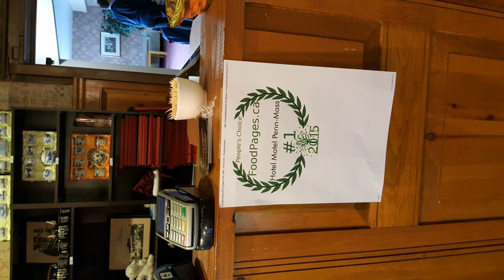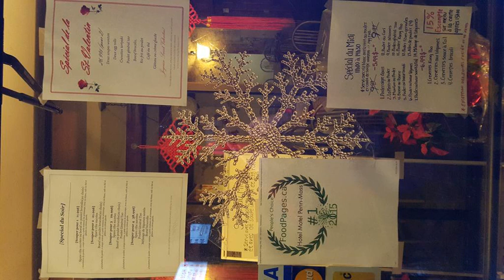Hotel Motel Penn Mass - Trois-Rivières (Quebec) - Canada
Hotel Motel Penn Mass hotel city: Trois-Rivières (Quebec) - Country: Canada

Address: 303 Boulevard Sainte-Madeleine; zip code: G8T 3M4

Hotel Motel Penn Mass is located midway between Montreal and Quebec, about 145 km from each city. It includes an on-site bar and WiFi access throughout the property.  Cable TV is provided in each air conditioned room at this hotel.

 -- L'Hotel Motel Penn Mass est situé à mi-chemin entre les villes de Montréal et Québec, chacune à environ 145 km. Il propose un bar et une connexion Wi-Fi dans l'ensemble des locaux.  Chaque chambre comprend une télévision par câble et la...

 -- Este motel de Trois-Rivières se encuentra a medio camino entre Montreal y Quebec, a unos 145 km de cada ciudad. Alberga un bar.  Todas las habitaciones del Hotel Motel Penn Mass disponen de TV por cable y aire acondicionado.

 -- Hotel Motel Penn Mass酒店坐落在蒙特利尔（Montreal）和魁北克（Quebec）间，距离每个城市皆约有145公里，设有一间内部酒吧，且各处都覆盖有WiFi。  酒店的每间空调客房皆配备有有线电视，亦可应要求提供额外收费的DVD播放机。  Penn Mass Hotel Motel酒店提供便利的自动贩卖机和冰激凌机。酒店内的酒吧配备有台球桌和一个小型赌场。  热早餐包括在房费内，包括鸡蛋、面包、水果、果汁、咖啡、香肠或腊肉。  这间汽车旅馆距离Club de Golf...

 -- Отель-мотель Penn Mass находится на полпути между Монреалем и Квебеком, примерно в 145 км от обоих городов. К услугам гостей бар и Wi-Fi, доступный на всей территории.

 -- يقع هذا الفندق في تروا-ريفيير في منتصف المسافة بين مونتريال وكيبيك على بعد حوالى 145 كم من كلا المدينتين. ويشمل وجبة إفطار كونتننتال وباراً في الموقع.  تحتوي جميع الغرف المكيفة في فندق Motel Penn Mass على تلفزيون بقنوات الكابل.